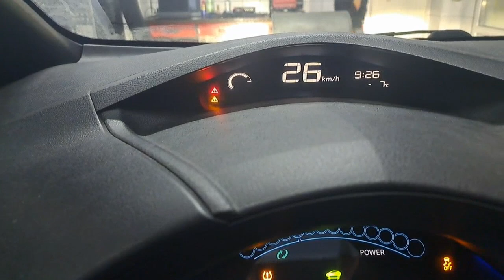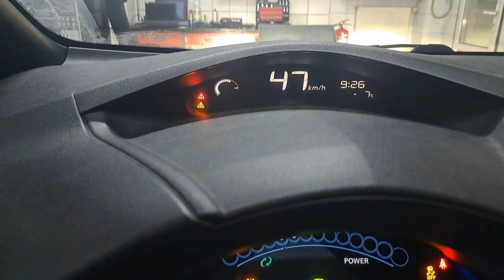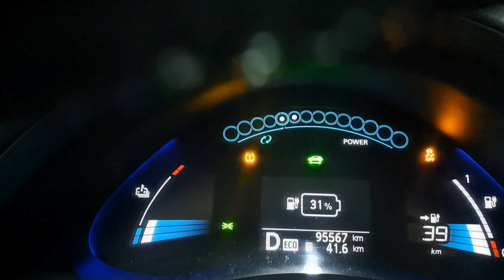1 rozgrzewka - dlaczego bateria zużywa się wolniej jeżeli jest odpowiedni program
rozgrzewka - dlaczego bateria zużywa się wolniej jeżeli jest odpowiedni program

warm up - why battery wears out slower with the right software